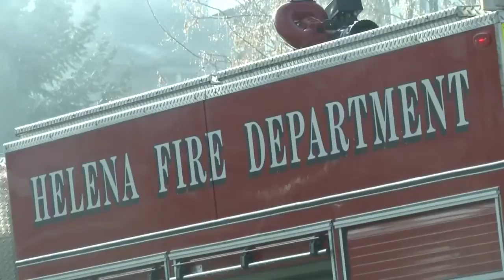After Helena-area fires, first responders remind drivers to move over